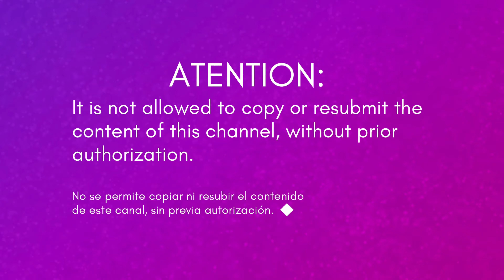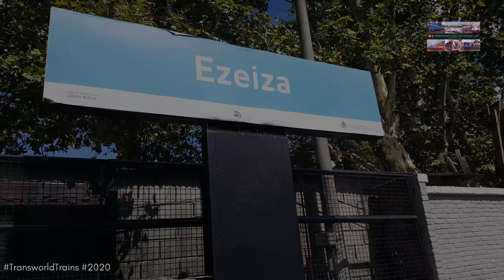Trenes eléctricos EMU Línea Roca 2020 (Compilado PARTE 1)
En este video veremos un compilado de clips filmados en la Linea Roca desde Enero hasta Marzo de 2020, momento previo al Aislamiento Social Preventivo Obligatorio decretado en Argentina, como consecuencia de la pandemia de COVID19. Aquí podremos ver trenes pertenecientes a Trenes Argentinos operaciones.

In this video we will see a compilation of clips filmed on the Roca Line from January to March 2020, a moment prior to the Mandatory Preventive Social Isolation decreed in Argentina, as a consequence of the COVID19 pandemic. Here we can see trains belonging to Argentine Trenes operations.